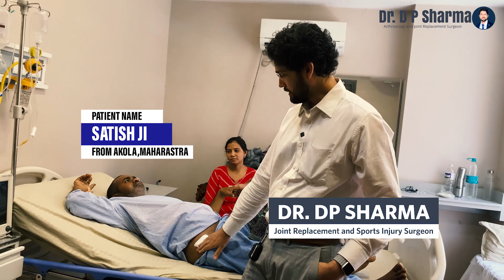Open Surgery V/S Dr DP Sharma's MIS Bikini Technique Hip Replacement of Patient From Maharashtra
In this video, meet our patient, Mr. Satish Ji, who came from Akola, Maharashtra, and has had hip replacement surgery. Surgery on one side of the patient has been done with the open technique and on the other side with Dr. DP Sharma's MIS technique. You can clearly see the difference in this video.

Watch the complete video to know more about latest technique of MIS Bikini THR.

If you are looking for hip replacement surgery or suffering from any knee or hip related problem, then don't forget to consult with the best orthopaedic Dr. DP Sharma.

Dr. DP Sharma is one of the top-rated Orthopedic surgeons in Delhi NCR, Greater Noida and Agra. He is highly specialized in arthroscopy and joint replacement surgery in India. He specializes in Sport injury Surgery.